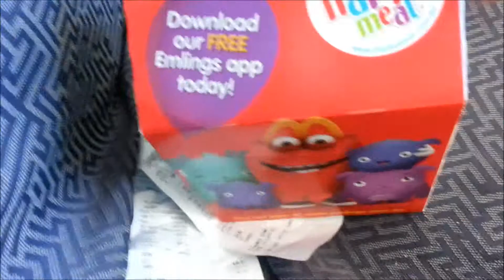My day in the Sutherland Shire!! Lunch Driving and Slides!!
This is what I would call a speed vlog (video blog for those not 'in the know') I don't like the idea of sitting in front of a video and uploading a 45 minute long me tell you about how ABSOLUTLEY. amazing. my life is, I would rather this, because I think its funnier to watch.

This is a short of my day in the Sutherland shire outside of my own home, mostly anyway.
Westfield Miranda, Woolooware park, mcdonalds food, driving and hooning.

 I also have a shorter version of just me eating mcdonalds if that's your thing